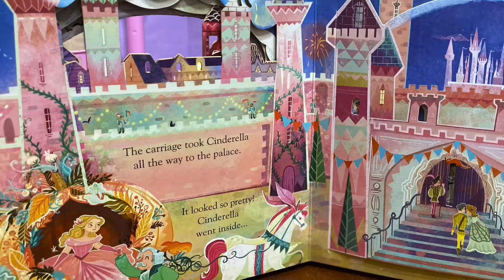Peep Inside a Fairy Tale ~ Cinderella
Little children can peep through the laser-cut pages of this magical book and follow Cinderella through a fairytale city to meet her perfect prince. Beneath the flaps they can discover Cinderella’s fairy godmother, her selfish stepsisters and a fabulous golden carriage.

Price : €13,00